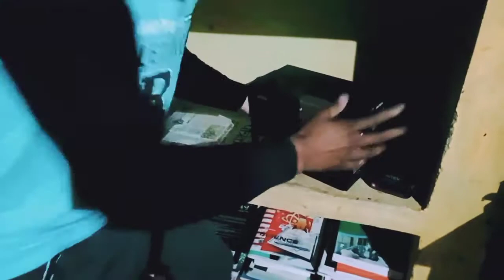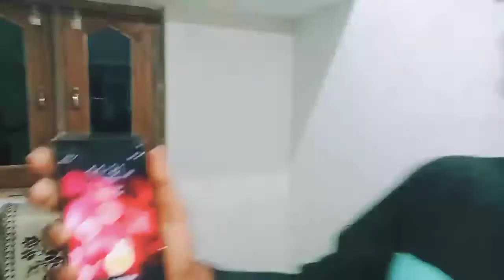😀🥳HAPPY NEW YEAR 2021 By Since 1996 Vlogs🎂.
Your Question:-
since1996vlogs
kirankishilai
beastvloger
Sourav Joshi blog
flying beast
suneelyoutuber
happy new year dance
happy new year editing kinemaster
happy new year easy rangoli
happy new year greeting card 2021
happy new year green screen status